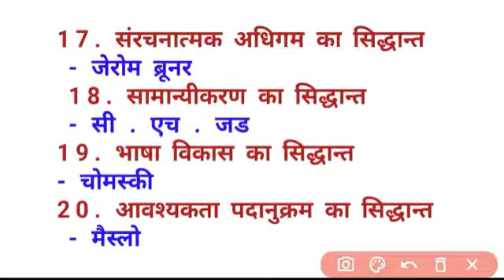uptet important questions / siddhant || CTET CDP pedagogy trick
CTET CDP Important siddhant || CTET CDP pedagogy trick

uptet important questions
Chandra institute Allahabad
Guru Ji world exam study uptet